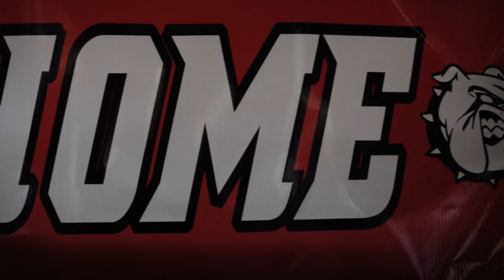Zero Trailer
Documentary film about how a high school basketball team, parents, and coaches handle defeat.